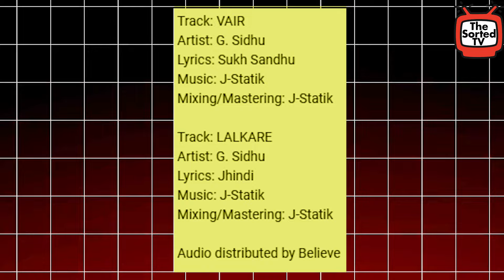VAIR & LALKARE | G. Sidhu | J-Statik | Wildcard EP | The Sorted Reviews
In this video, Delhi Couple Reviews : VAIR & LALKARE | G. Sidhu | J-Statik | Wildcard EP | @GSidhu

Track: VAIR
Artist: G. Sidhu
Lyrics: Sukh Sandhu
Mixing/Mastering: J-Statik

Track: LALKARE
Artist: G. Sidhu
Lyrics: Jhindi
Mixing/Mastering: J-Statik

Audio distributed by Believe

VIDEO CREDITS

Film Production: Revive Films
Director: Amrit Thind